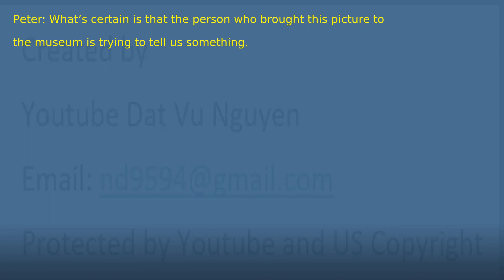Learn English By Conversations And Stories. Story 1. Chapter 13 This picture is not here by mistake